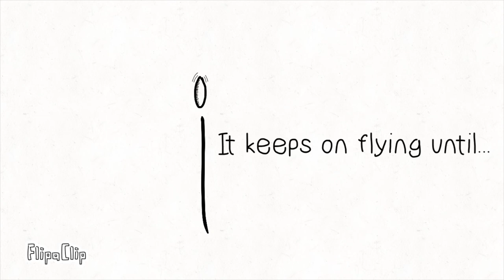First animation video ever!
Hi everyone, this is my first animation video ever, enjoy!